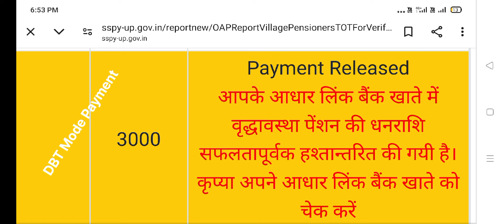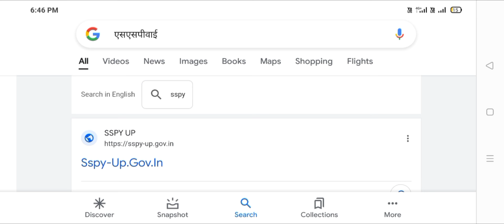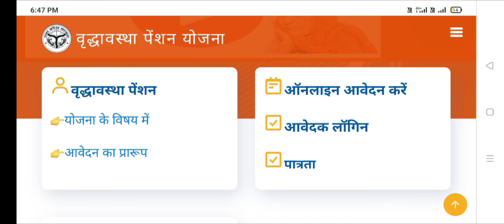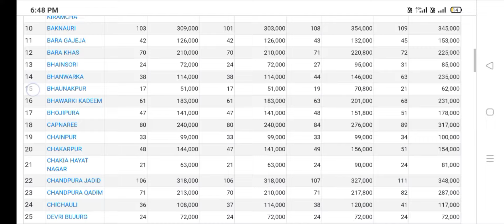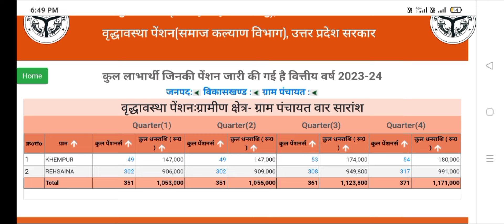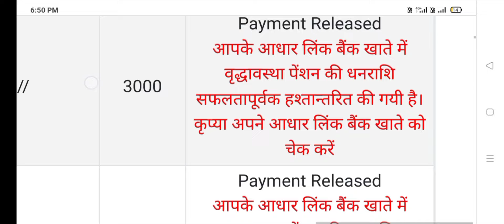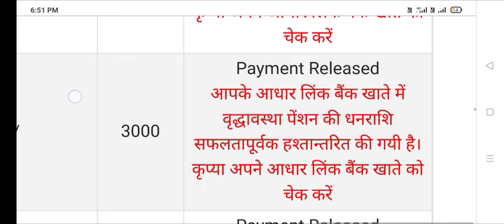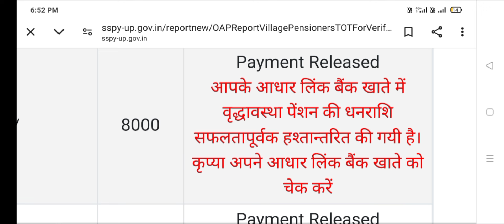Pension Payment released। how to check pension in payment list। pension ka payment kaise check Karen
doston is video mein bataya gaya hai ki pension list mein pension ka Paisa kaise check Karen

No, wrong content will not be inserted in any way. This channel is completely unique.This channel does not give a wrong message to the society of any kind.